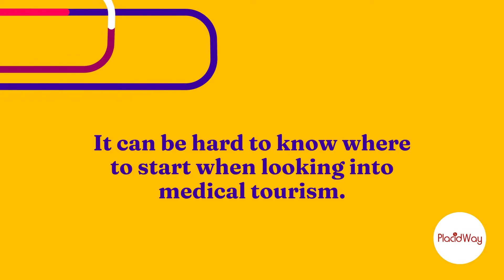PlacidWay Helps You Find Best Care & Treatment You Deserve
With medical tourism, you have the opportunity to save money on procedures that are often not covered by insurance, while also getting the care and treatment you deserve.